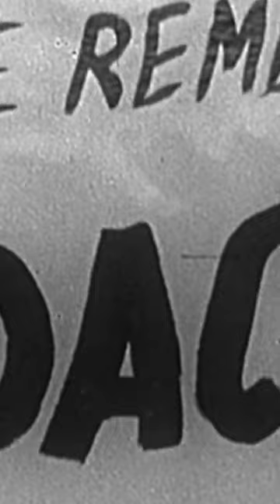Gamal Abdel Nasser's rockets shocked the Mossad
Tense atmosphere arises as Nasser boldly declares Egypt's rocket capability to strike Israel, leaving Mossad stunned.

Amid echoes of past threats and fears, the Egyptian government flaunts its aspirations, fueled by German expertise inherited from WWII. In a race against time, Mossad springs into action to dismantle Nasser's missile program.

Documentary: The History of Mossad